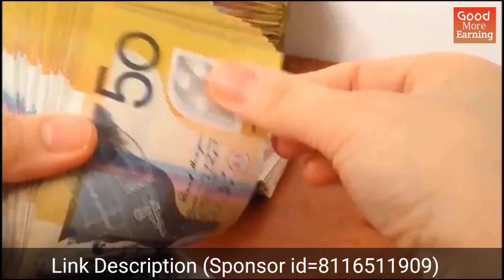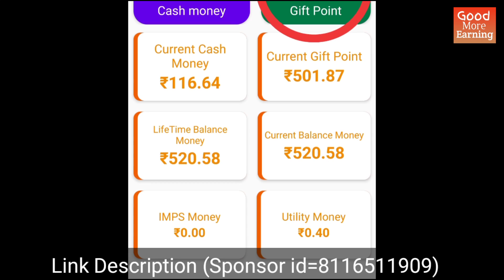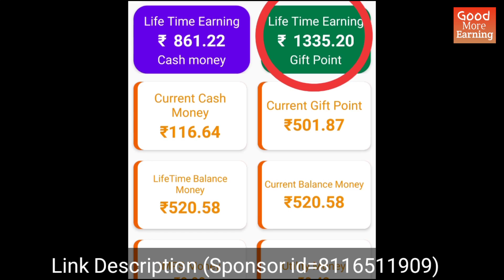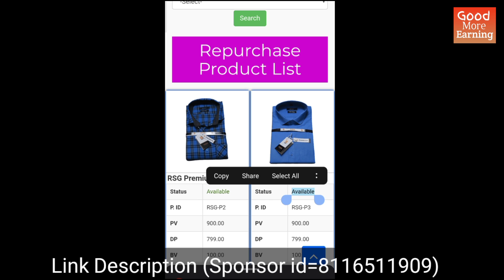Rsgio24 Gift Point (Free Task) Full details | Rsgio Shopping money details.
• Queries Solves
1.Rsgio24 gift points
2.Rsgio24 free task shopping
3.Rsgio24 main free task kya hain
4.Rsgio24 main gift money kya hain
5.how to redeem rsgio 24 gift points

● How to Earn Money Online with No Investment in 2020 from Mobile. Ghar Baithe Online Paise Kaise Kamaye aur woh bhỉ ek Best Online Earning Platform ke Sath Jaha Se aapko payment bhi milega. Agar Aap Bhỉ Ghar Baithe Online Paisa Kamana Chahte Hai toh yeh video aapke liye important hai. I will share my Personal Experience one of the Trusted & Genuine Online Earning.will help you to Make Money Online.

*1. SIGN UP BONUS 50* (ON SHOP MONEY WALLET)
*2. SELF FREE AD VIEW INCOME 6₹* (IN SHOP WALLET)
*3. SELF ACTIVE AD VIEW INCOME 6₹* (AFTER 124₹ 🆔 ACTIVATION) IN CASH WALLET
*4. TEAM AD VIEW INCOME* (FREE USER)
*5. TEAM AD VIEW INCOME* (ACTIVE USER)
*6. REWARDS ON LEVEL ACHIVE* (ONLY FOR ACTIVATE 🆔s)
*7. REPURCHASE INCOME* (UPTO 7TH LEVEL)
*8. RECHARGE INCOME* UPTO 7TH LEVEL
*9. EXTRA SELF EARNING*
● Level and Team Income.

1st 10×0. 60 6₹
2nd 100×0. 30₹ 30 INR
3rd 1000×0. 30₹ 300 INR
4th 10000×0. 18₹ 1,800 INR
5th 100000×0. 18₹ 18,000 INR
6th 10 Lac×0. 12₹ 1,20,000 INR
7th 1 Crore×0. 06₹ 6Lac INR